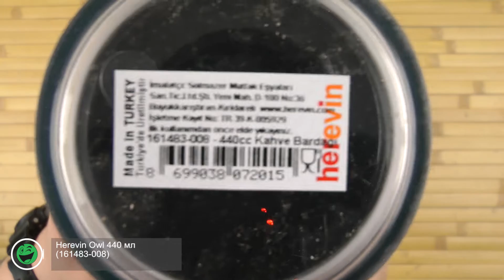Распаковка Herevin Owl 440 мл 161483-008